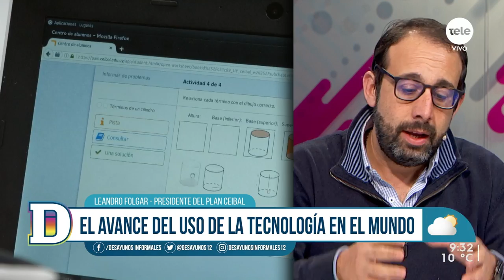9 de cada 10 estudiantes accedieron a computadoras del Plan Ceibal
Estudiantes de Primaria y Secundaria han tenido acceso a computadoras o laptops del Plan Ceibal. En este marco, más de dos tercios del cuerpo docente de nuestro país utiliza plataformas digitales en la mayoría de sus clases, una cifra que creció a partir de la pandemia.